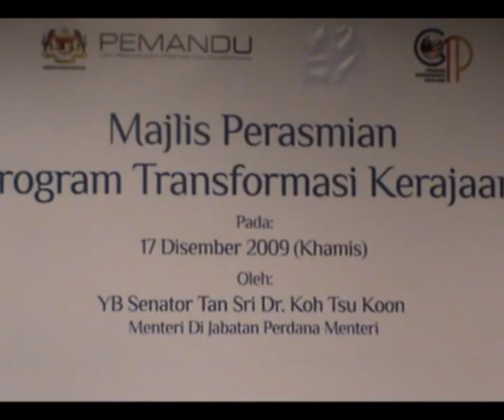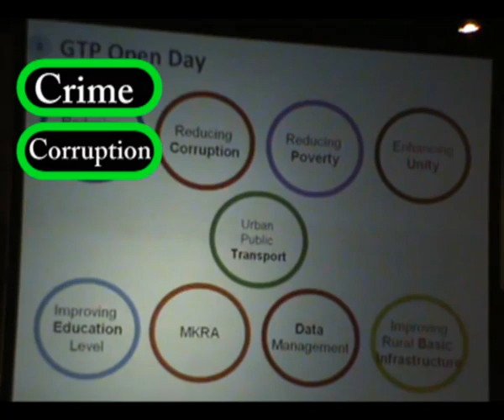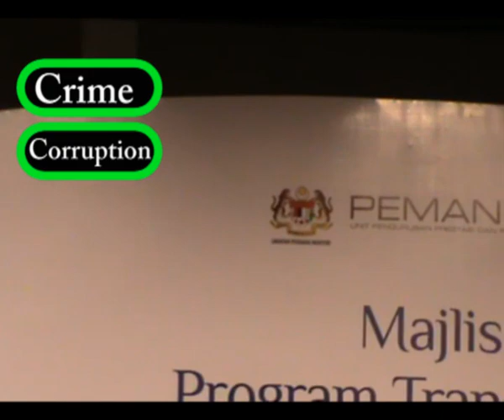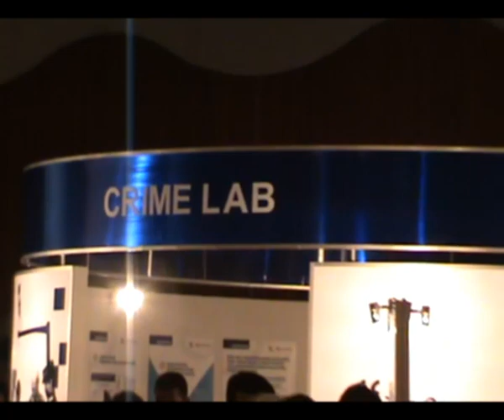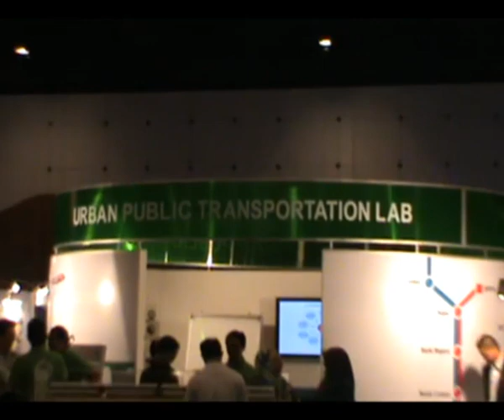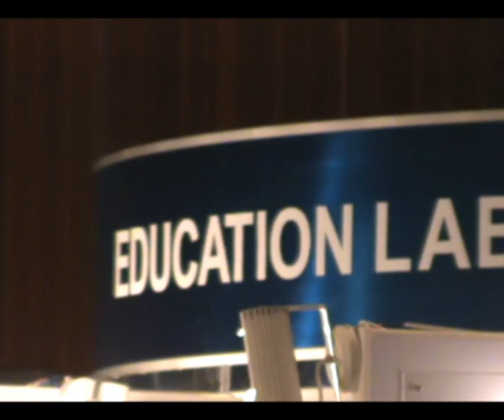GTP Open Day 2009 - Dato Sri Idris Jala Part III (Final)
The government is committed in its effort in transforming government and changing lives as well as to deliver its promises as stated in the National Key Results Areas (NKRAs) said Minister in the Prime Ministers Department and CEO of Performance Management and Delivery Unit (PEMANDU), Datuk Seri Idris Jala.

We will miss some target, we will make some, we will fulfil some, and we will surpass some. said Idris Jala, adding that the government will be transparent about what they have met and what they have not in the annual report.

The NKRAs are basically the fundamental needs of the rakyat. The 6 NKRAs were identified through various means such as the Media Reports (May 2009), Merdeka Polls (June 2009), Global Competitiveness Index (2009) and so on.

In delivering a passionate speech on the NKRAs, Idris has made it clear that his team will do every bit to produce results and that the Prime Minister is rock solid behind it.

The Prime Minister will personally lead and champion the NKRAs he said.